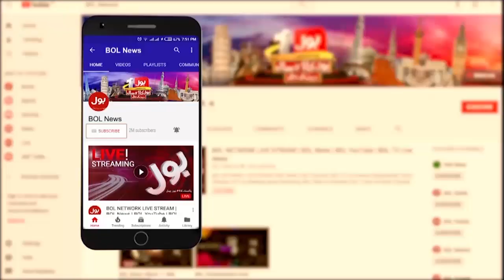Shortage Of Food In Pakistan | Big Warning For World | Dunya BOL Hai